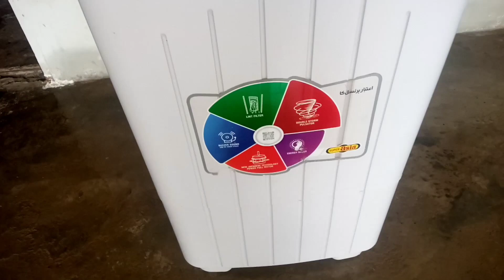wash your clothes in no time |washing machine tips and tricks |cleaning tips by Tamil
fixer upper
Vaseline hacks by tamil
kitchencleaning hacks
Add Vinegar In Washing Machine And ShockedEveryone |
 6 Best Kitchen & Home Tips and Tricks|How To keep kitchen clean and organize | UsefulTips

13 Best Kitchen & Home Tips and Tricks How Tokeep kitchen clean and organize |Useful Tips6 Best Kitchen & Home Tips and TricksHow To keep kitchen clean and organize |Useful Tips

12 Best Kitchen & Home Tips and TricksHow To keep kitchen clean and organize |Useful Tips

8 Best Kitchen & Home Tips and Tricks| How Tokeep kitchen clean and organize | Useful Tips

Smartly Save Ur Money & Time with 1 Thingkitchen Tips and Tricks| how to peal 10 kg Garlic

kitchen tipskitchen organization ideaskitchentips and trickshome organization ideashomeorganization hackskitchen hackskitchen cleaningtips and tricksindian kitchen tips and trickskitchenorganizationkitchen organizing hackskitchenorganization hackslife hacksamazing kitchentipskitchen ideas11 amazing kitchen tips andtricks in hindihome hacks tins and trickshome

aneela je home tips

amazing kitchen tips and trickskitchen ke useful tipscooking tips for beginnersIndian kitchen Tips

amazing cooking Tips bataeyuseful kitchen tips

10 best kitchen tips,10 amazing kitchen tips10 useful kitchen tips5 best kitchen tips and trickskamal ke tips

kitchen Cleaning Tips and Trickskitchen ideas

kitchen tips

kitchen Cleaning tips and trickskitchen ideas Hacks

cooking hacks

effectiVe tins for kitchen

amazing kitchen Tips#cleaninghacks